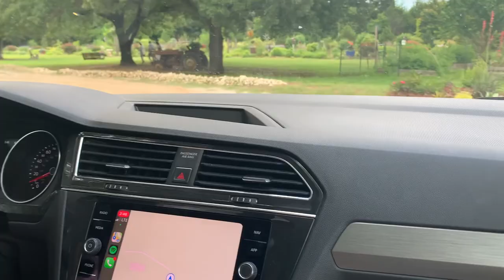WEEKEND VLOG | Spontaneous Day Trip from Dallas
Hey you guyssss!!! It's been a couple weeks since I last posted! I don't think I've ever gone this long! But I'm back to my weekly posting schedule and so happy to be back at it:))

I hope y'all enjoy this sweet and fun vlog! We found this lavender farm in Gainesville, Texas through a Dallas Instagram account (@dallasites greattt follow) and had the best time. I think we literally hit it the last weekend before it got too miserably hot in Texas lol. I'll link the lavender farm's instagram below and there you can find their address, times, etc :)

Lavender Ridge Farms- @lavenderridge